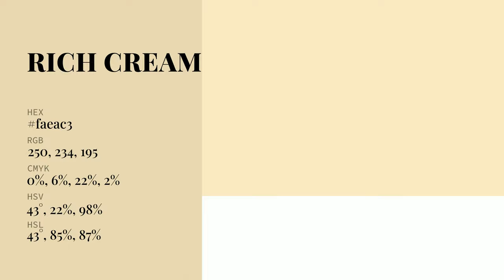Rich Cream color faeac3 hex Cool Yellow color faeac3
What color is Rich Cream ? faeac3 hex, Cool Yellow color faeac3

Hex faeac3 Color Code is also known as Rich Cream color

Hex faeac3 Color code in RGB color code model is created after adding 98.04% red color, 91.76% green color and 76.47% blue color.
Hex faeac3 Color code in CMYK color (process color) code model is generated after subtraction of 0% cyan, 06% magenta, 22% yellow, 02% black.